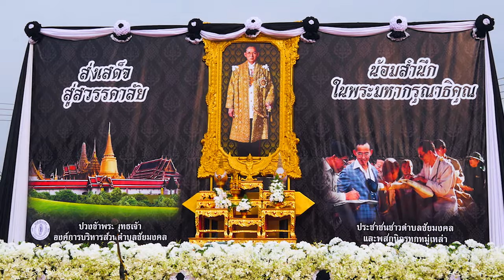พิธีน้อมรำลึก ๕ ธันวามหาราชา ธ สถิตในดวงใจไทยนิรันดร์ โดยองค์การบริหารส่วนตำบลชัยมงคล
Ceremony In Remembrance Of His Majesty King Bhumibol Adulyadej By Chai Mongkhon Subdistrict Administrative Organization

Music
เหตุผลของพ่อ - ธงไชย แมคอินไตย์

Cryptocurrencies support:
bitcoin:1KLXchETRvCLdx5whd6Ro3irrNtuqN9Z5E
conceal:ccx7S4B3gBeH1SGWCfqZp3NM7Vavg7H3S8ovJn8fU4bwC4vU7ChWfHtbNzifhrpbJ74bMDxj4KZFTcznTfsucCEg1Kgv7zbNgs
ethereum:0xB0db777e28df747FBB168C67A53C3A6fF16aBeB6
litecoin:LSaXr2g8VmdBd2SQTRc5bX3RsYP8busXBJ
monero:483zaHtMRfM7rw1dXgebhWaRR8QLgAF6w4BomAV319FVVHfdbYTLVuBRc4pQgRAnRpfy6CXvvwngK4Lo3mRKE29RRx3Jb5c

ขอขอบคุณเป็นพิเศษ นายทองคำ หลงเปลี่ยว นายกองค์การบริหารส่วนตำบลชัยมงคล

Special Thanks To Mr. Thongkam Longpieow Chief Executive Of Chai Mongkhon Subdistrict Administrative Organization